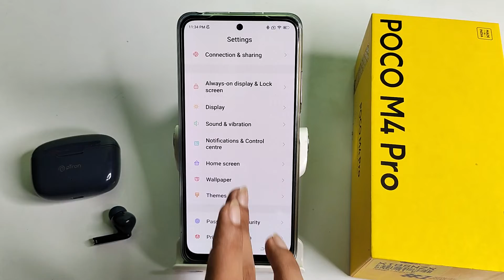How to forget bluetooth ptron airbuds in POCO M4 PRO, Bluetooth mobile setting